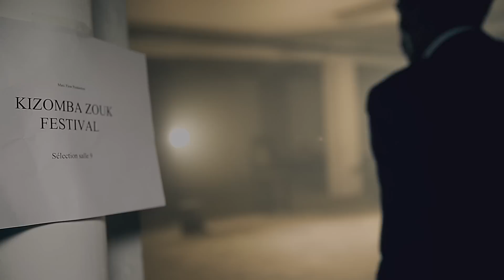RITA HEYVI - "AN SEL" TEASER ZOUK 2015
LE NEW RITA HEYVI " AN SEL" .

SORTIE LE VENDREDI 19 DÉCEMBRE 2014

Compositeurs : Styley/BBC
Auteurs : NIRIN PASCAL/RITA HEYVI
Mix: Staniski
Mastering : Michael Johan
Etalonnage : Max Ngassa
Réalisateur : NIRIN PASCAL
Assistant : Killy vision

Après sont premier hit " i ja lè" Rita heyvi, jeune Capverdienne, nous reviens avec sont deuxième titre intitulé " An sel" . Elle exprime par ce titre, le désire d'un couple de ne vouloir faire qu'une seule personne en amour.
A la frontière entre le KIZOMBA et le ZOUK, ce mélange sera prendre place dans vos choeurs.

Merci de votre contribution au succès de l'artiste

La Direction​